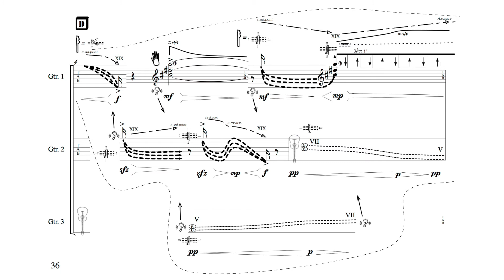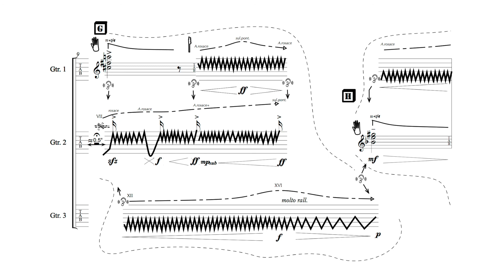Julien Malaussena — Introduction au timbre et à l'énergie Chap IV [w/ score]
For Guitar Trio
Guitare 1: Rafaël Carosi
Guitare 2: Gonçalo Cordeiro
Guitare 3: Antoine Morinière

Uploaded with permission from Julien Malaussena